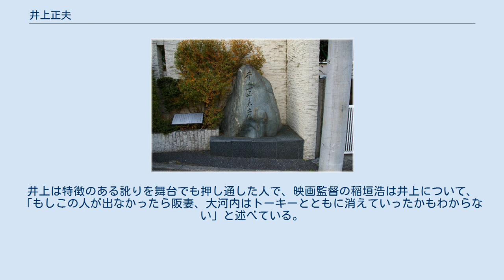井上正夫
井上 正夫（いのうえ まさお、1881年6月15日 - 1950年2月7日）は、日本の新派俳優、映画監督、書家。
本名は小坂 勇一。
 松山で初舞台を踏み、新派の一座を転々とした後、伊井蓉峰の一座で頭角を現し幹部俳優となる。
やがて新派を離れ、新時代劇協会を結成して近代劇の上演に意欲を見せ、連鎖劇も手掛ける。
この頃活動写真の『大尉の娘』等で監督・主演し、画期的な技法を用いて映画を芸術的な域に高めた功労者の一人となった。
新派に復帰後は大幹部として、優れた性格描写と重厚な演技で活躍。
戦中は中間演劇を提唱して井上演劇道場を創設し、多くの俳優を育成したとともに、商業演劇の向上に務めた。
1949年（昭和24年）に芸術院会員。
著書に自伝『化け損ねた狸』。
 1881年（明治14年）6月15日、愛媛県下浮穴郡大南村（後に下浮穴郡砥部村、現在の伊予郡砥部町大南）中通に父・春吉と母・タイの長男として生まれる。
父の春吉は砥部焼仲買人で、砥部座という劇場の支配人でもあった。
 1891年（明治24年）、11歳の時に初めて村芝居に出演。
尋常小学校卒業後、砥部焼の陶器店へ丁稚奉公させられるが、1895年（明治28年）に家出。
翌1896年（明治29年）に大阪で働いていた時に道頓堀角座で成美団の芝居『百万円』を観て俳優を志す。
 1897年（明治30年）4月、松山市の新栄座に来演していた新演劇の敷島義団に入り、小坂幸二を名乗って初舞台を踏んだ。
ついで矯風会に入り、品川進と改名。
1898年（明治31年）には博多で酒井政俊一座に加わり、井上政夫の名で舞台に立つ。
その後幾つかの劇団を転々とする内に高田実の知遇を得、1902年（明治35年）に京都の村田正雄一座に加入。
 1904年（明治37年）1月に上京、真砂座の伊井蓉峰一座に加入し、幹部待遇となる。
翌1905年（明治38年）、田口掬汀作『女夫波』の橋見秀夫役で人気を得、1906年（明治39年）には島崎藤村作『破戒』の瀬川丑松役に大抜擢された。
当時は伊井の真砂座と高田・河合武雄の本郷座がファンの人気を二分しており、真砂座の井上も人気俳優の一人となった。
1907年（明治40年）1月、伊井と新富座へ移り、井上正夫と改名する。
 1910年（明治43年）11月、新しい演劇を目指して新派劇を離れ、有楽座と契約して新時代劇協会を結成する。
第1回公演はバーナード・ショー作の『馬盗坊』で、同協会には小堀誠、立花貞二郎、岩田祐吉、酒井米子らが参加した。
旧来の演劇に抗して女優を起用するなど新機軸を打ち出すも、一般大衆の支持を得るにはいたらず、経済的には赤字となり、1911年（明治44年）に3回目の公演をもって解散した。
解散後は新派に戻っている。
 1915年（大正4年）9月、新派を再び離れて天然色活動写真（略称：天活）と契約を結び、浅草御国座の連鎖劇に出演する。
その第1作『搭上の秘密』では初監督を務めた。
1916年（大正5年）に天活創立者の小林喜三郎が同社を辞めて小林商会を設立すると、井上も同商会へ引き抜かれ、1917年（大正6年）に連鎖劇の『大尉の娘』『毒草』で監督・主演する。
この2作では、クローズアップやカットバック、移動撮影、説明字幕の導入など、当時としては革新的な撮影技法を用い、映画の新時代の扉を開いて純映画劇運動を展開することとなる。
 同年、小林商会は倒産し、井上は再び新派に戻る。
以後は大幹部俳優となり、1919年（大正8年）に明治座で『酒中日記』を上演し、主人公・大河今蔵の演技で第1回国民文芸会賞を受賞した。
 1920年（大正9年）1月、国際活映（略称：国活）が設立されると、小林の懇請で月給4千円という高給で入社。
5月に撮影所長の桝本清とともにアメリカ映画界の視察を行い、11月に帰国した。
1921年（大正10年）に帰国第1作となる畑中蓼坡監督『寒椿』に主演するが、1922年（大正11年）に国活の没落で松竹蒲田撮影所に移籍し、野村芳亭監督の『地獄船』、牛原虚彦監督の『噫無情』などに主演した。
 1923年（大正12年）秋、ヨーロッパを巡遊し、翌1924年（大正13年）7月1日に帰国。
1925年（大正14年）7月には日本初のラジオドラマ『大尉の娘』に水谷八重子と共に出演した。
1926年（大正15年）、衣笠貞之助監督で新感覚派映画連盟製作の映画『...